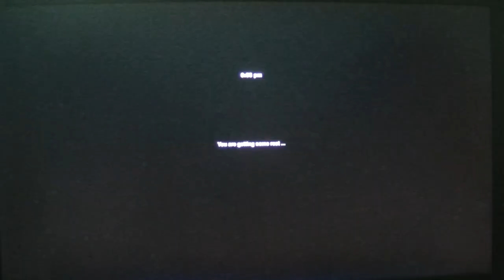MongoTV_3736 - Mongo Games - American Truck Simulator - Part 1032 - World Map Explored 99,86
PART 1032 - I did explore 0.00% of the large Word Map today, on 2 hour 40 minutes ?? So that was not much. I will drive again another day. Have a good day too :-)